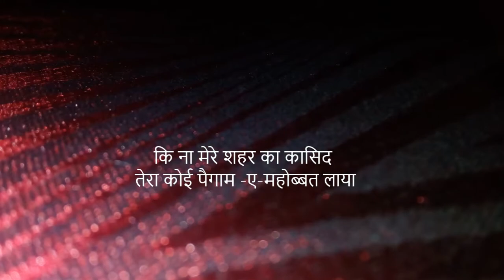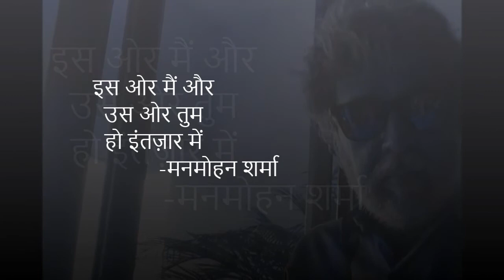‘ मुकम्मल इश्क ' और ' इंतज़ार नहीं दरमियान by MANMOHAN SHARMA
मेरी शायरी–

दोस्तों शायरी क्या है ?
बस. दिल से निकले जज़्बात हैं जो बहुत ही कम अल्फ़ाज़ों के ज़रिये हर किसी तक पहुंचते है और बहुत कुछ कह जाते हैं . मेरी शायरी , मेरे ये ज़ज़्बात , कभी - कभी कुछ स्वयं महसूस करके , कभी - कभी कुछ देखकर , कुछ सुनकर तथा कभी - कभी कुछ पढ़कर , दिल से महसूस करते हुए स्वत: ही स्वाभाविक रूप में प्रतिक्रियात्मक तौर पर मानसिक पटल पर आकृतियां लेने लगतें है जो बेहद लाज़मी भी है ' मुकम्मल इश्क ' और ' इंतज़ार नहीं दरमियान ' मेरी इन रचनाओं की पृष्ठ भूमि भी ' किरण ' जी { फेसबुक मित्र } की निम्न रचनाये है . कम शब्दों की उनकी शायरी में , ज़ज्बातों का वज़न बहुत होता है .पेश है :-

' तुम्हे सोचकर ही उम्र गुजार ली ...
बताओ ??
इससे मुकम्मल इश्क ओर क्या होगा .'
 किरन
                     ' मुकम्मल इश्क '
‘. तसव्वुर-ए-फ़िक्र में उम्र गुजार ली तुमने और इश्क़ मुक्कमल कहती हो
दुनिया की नज़रों में तुमने बड़ी सादगी से वफ़ा की ,और हम बेवफा निकले
हक़ीक़त ये .कि रुबरु हुए तो कभी तुमने इज़हार-ए-मुहब्बत ना किया
और हक़ीक़त ये भी कि ना मेरे शहर का कासिद तेरा कोई पैगाम-ए-महोब्बत लाया ‘.
' तुम्हे चाहने वालो की कतार , बड़ी लम्बी है साहेब ,
मैं उसके अंतिम छोर पर खड़ी हूँ , बरसो से .
नजर तुम्हारी ना पहुँचे वहाँ तक , कोई गम नही ,
मैं खड़ी हूँ वहाँ , तुम ये महसूस करते रहना .'
किरन

                 ' इंतज़ार नहीं दरमियान '

 ' लम्बी कतार के इस ओर मैं और उस ओर तुम हो इंतज़ार में
मगर अब कोई लाइन नहीं दरमयान , अब बरसों का इंतज़ार नहीं
मेरे चाहने वालों की अब चाहतें बदल गई हैं वक्त के ,चलते
महसूस करता हूँ कि इस ओर मैं और उस ओर तुम हो इंतज़ार में - '
शुक्रिया -मनमोहन शर्मा